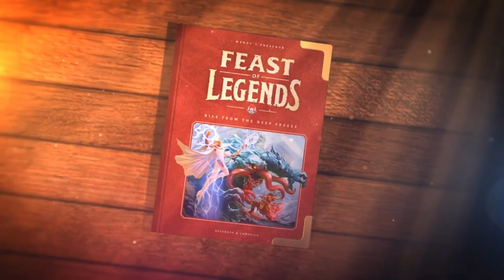The Lost Wendy's Episode 2.0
Don't let this get lost.

(1080p)